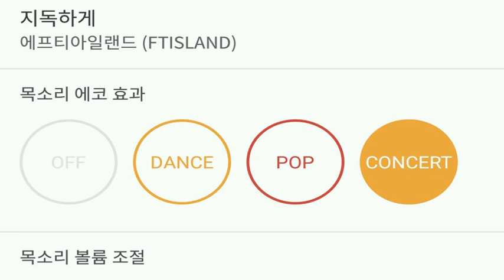[everysing] 지독하게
Title : 지독하게

원키 카운터싱어 태로미♡

    1. 고퀄리티 반주에 맞추어 무료로 노래를 부를 수 있습니다.
    2. 녹음과 녹화가 가능합니다.
    3. 모바일 기기에 저장한 곡을 ‘My 채널’에 업로드하여 언제 어디서든 내가 부른 노래를 감상할 수 있습니다.
    4. My 채널에 업로드 한 노래를 친구에게 공유할 수 있습니다.
5. 에브리싱 홈페이지 에서도 My 채널 이용이 가능합니다.